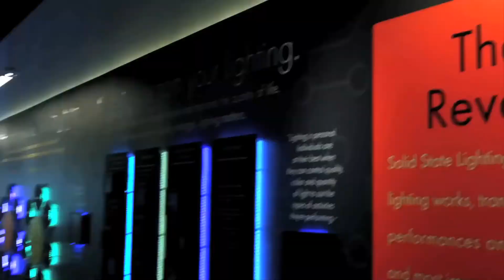moderndallas.tv webisode 40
Absolutely New Stunning Contemporary In Lake Highlands
RO2ART - Uncertain Places BY Ken Craft + Adam Neese and
Talley Dunn The Art of Collecting ART more

. more